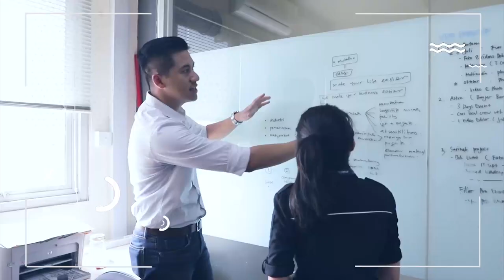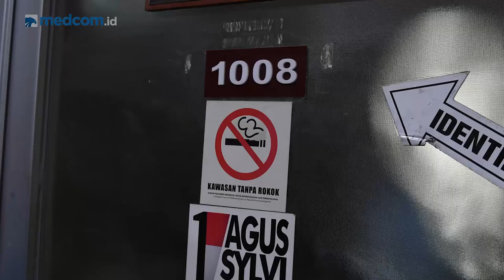SepekanTerakhir [With Marvin Sulistio] - Episode 32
Bupati Bekasi tersandung kasus dugaan suap Meikarta hingga film Suzzana yang pemerannya dinilai mirip sekali dengan sosok aslinya menjadi perbincangan hangat dalam SepekanTerakhir.

Saksikan terus SepekanTerakhir setiap hari Jumat pukul 17.00 WIB di YouTube channel Medcom ID dan